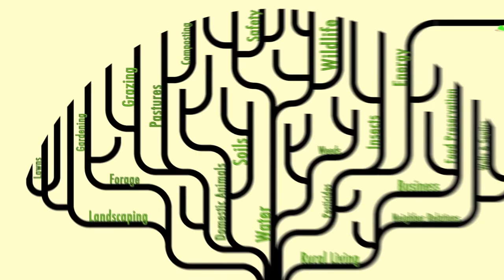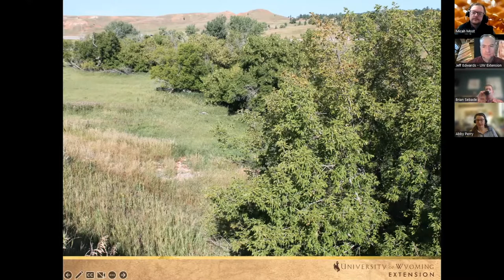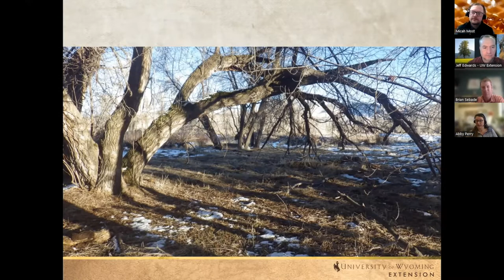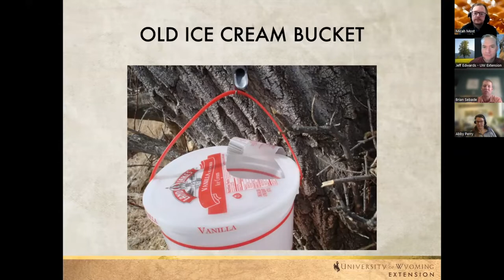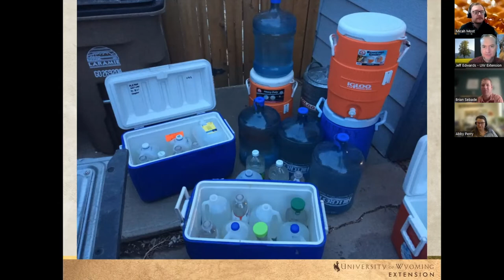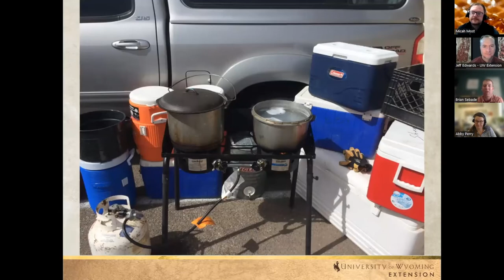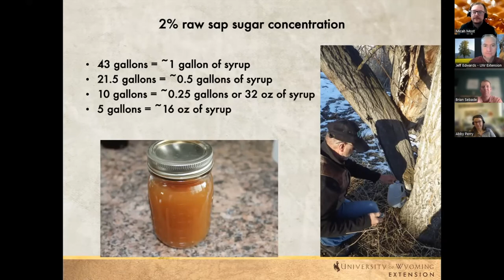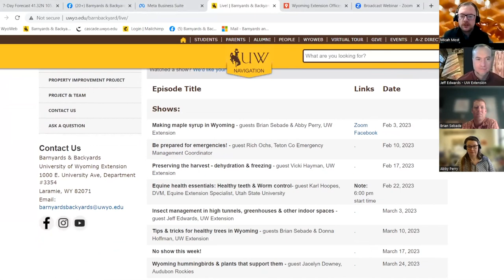B&B Live! Making maple syrup in Wyoming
Make maple syrup in Wyoming?  Ya gotta be kidding!  No, we’re not – it can be done!  Join us and our guests Brian Sebade and Abby Perry, UW Extension as we learn how to make maple syrup in Wyoming!
(Any ads you see were not placed there by us.)

00:00:00 Intro
00:02:54 Beginning of presentation